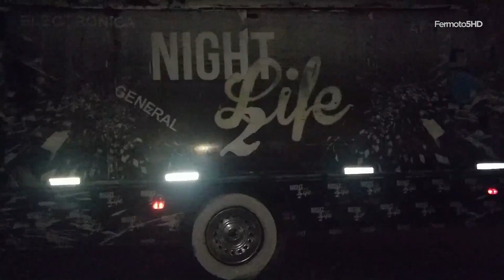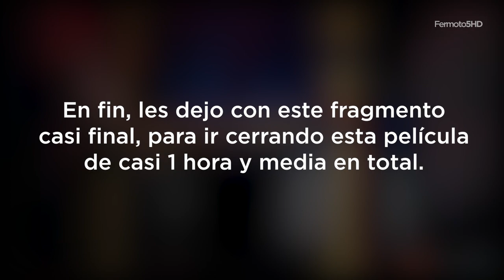[Colectivo | Expo] Choferes Solidarios + Bs.As. Buses - Walmart La Tablada - 23/06/2019 - Noche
Ya sé que es repetidísimo, pero NO SALGAS DE CASA.
Mientras, traigo una expo de las anteriores.

Dispositivos utilizados:
- Zhiyun Smooth Q - Firmware v1.6.
- OnePlus 5 - Firmware A5000_23_190222.